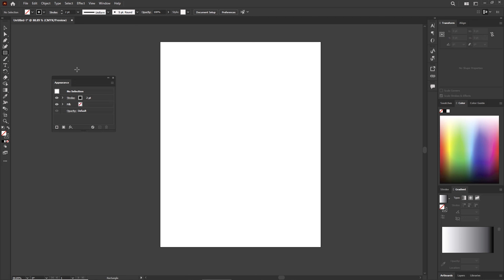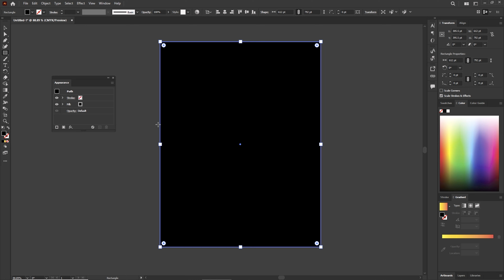Cut Path At Select Anchor Points || Adobe Shorts